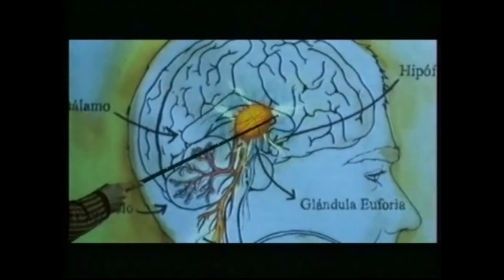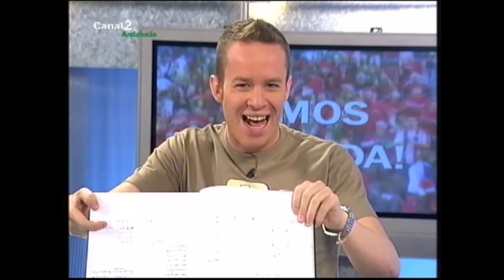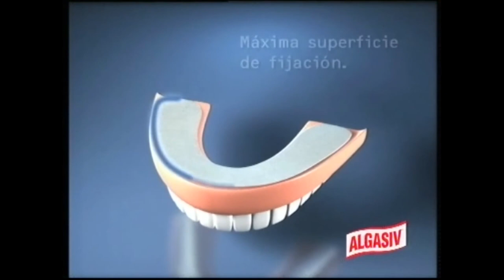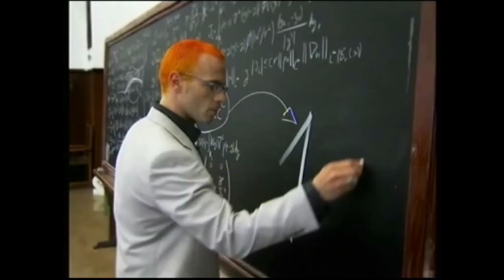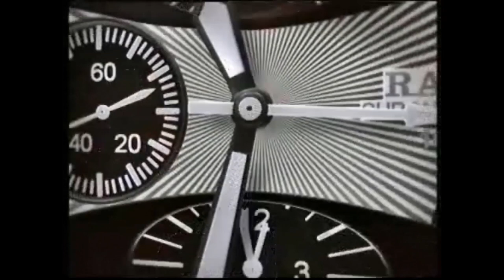CB Granada TAU Ceramica Liga ACB 0708 (Pops Mensah Bonsu)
Último partido de la temporada 2007/08 en la Liga ACB
CB Granada - TAU Cerámica
Exhibición de Pops Mensah Bonsu para la salvación de los locales.